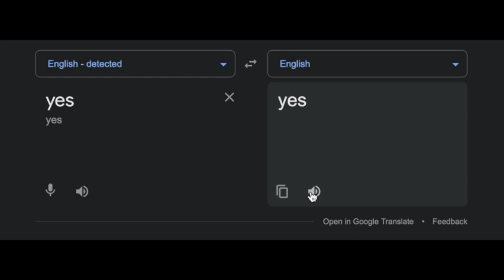Money is Time! | Johnny Upgrade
Welcome to the second video! It is a bit shorter but I enjoyed it and had a lot of fun making it. Please enjoy!